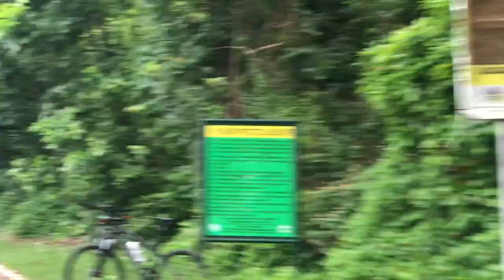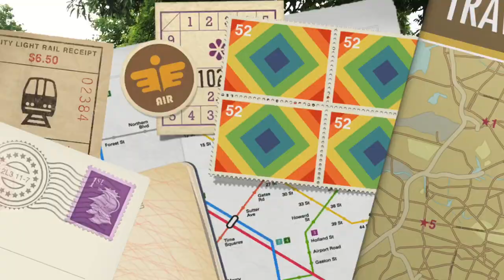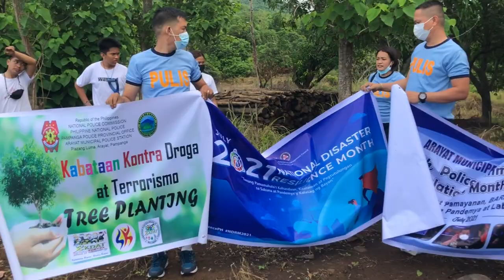HOW TO PLANT A TREE? REFORESTATION IN MT. ARAYAT with YOUTH and POLICE PERSONNEL of ARAYAT PAMPANGA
Hello mga Kachena! Be inspired to our tree project in Mount Arayat with Youth and Police Personnel of Arayat Pampanga. Sama ka samin sa susunod? Hehe hope you enjoy watching! 😘